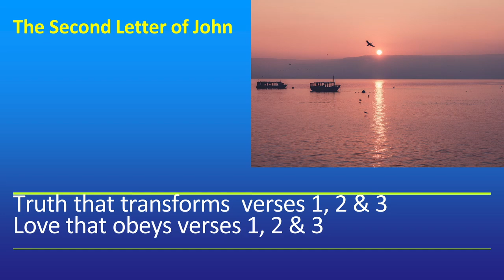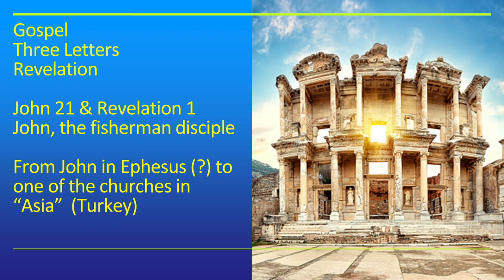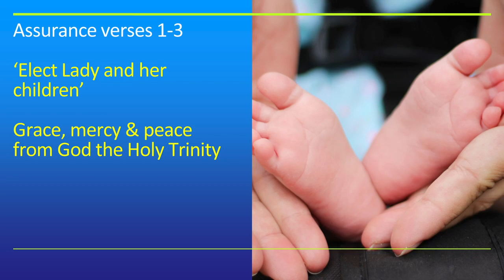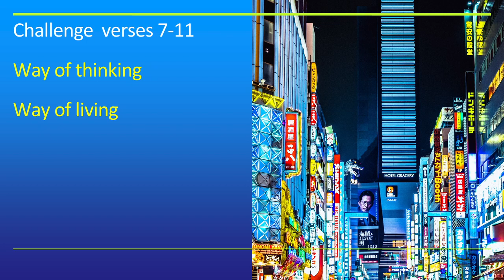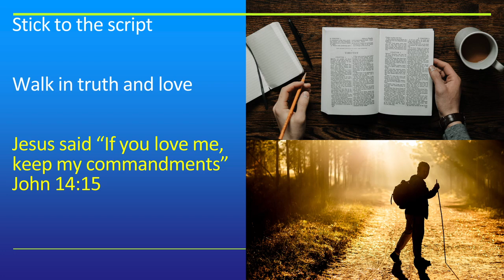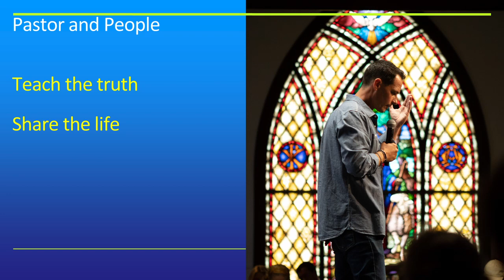24th October, 6:30, Sermon by Bob Key, 2 John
Bob Key preaches on the two main themes in the second letter of John: "Truth that transforms" and "Love that obeys".